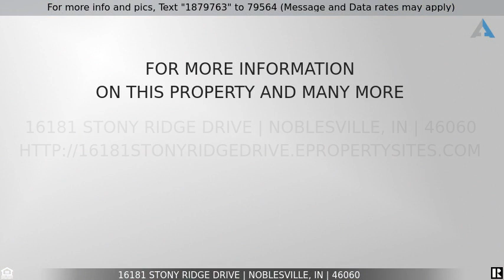Priced at $675,000 - 16181 Stony Ridge Drive, Noblesville, IN 46060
Home for Sale in Noblesville

Stony Ridge Subdivision/Noblesville, 5 bd/4 full bth, 4600+ sq foot, 0.36 acre TOTALLY private lot w/ nothing but a blanket of trees for backyard neighbors. This home has been updated throughout & the pool was just completely redone: full replaster, tile, grout, new walkable cover, new mechanicals, new heater, new filters & pumps. Main flr features the primary & a 2nd bedrm, all new carpet, updated fixtures, remodeled kitchen, & upper deck w/ custom built in grilling station. Second flr includes 2 bdrms, a quaint loft space, & full bathroom. Head down to the basement for not 1-but 2 bonus spaces, wet bar, exercise rm w/ sauna, 5th bdrm, full bathroom & 3 different unfinished storage spaces. Heavily wooded lot w/fully fenced in yard!